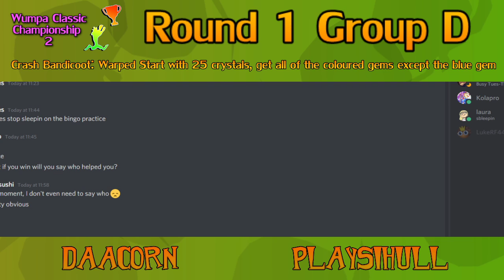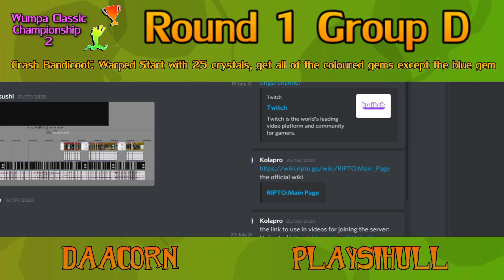WCC2 | Round 1 Group D DaAcorn vs playsihull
Game: Crash Bandicoot: Warped

Goal: Starting with 25 crystals, get all of the coloured gems except the blue gem -- Watch live